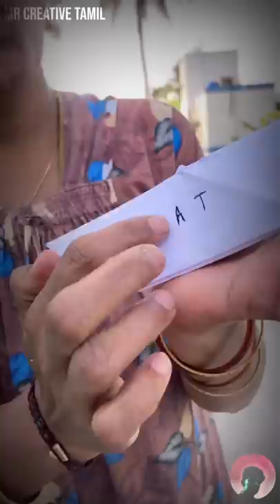BABULOO VAAYAN 😭 BROKENED MY DREAM RC BOAT BOMMAI 🌊🚤